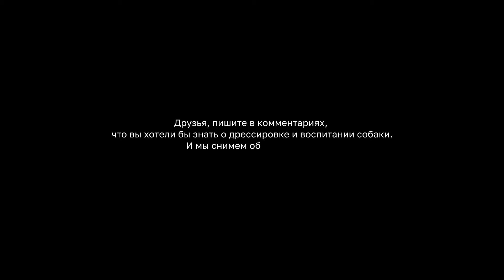Дрессировка собаки: навык «тач в ладонь» и применение его в поисковой игре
Уже посмотрели наш новый подкаст про дрессировку? Признаемся честно, нам не хватило одного видео после общения с инструктором по дрессировке Дмитрием Крайновым! Поэтому мы решили посвятить ему ещё и новый выпуск рубрики PRO!

Это полезное практическое видео, где Дмитрий наглядно покажет, как обучить вашу собаку команде «тач в ладонь». А ещё по аналогии с этой командой эксперт покажет вариант интересной поисковой игры.

Смотрите и комментируйте, интересно ли вам попробовать обучить своего хвостика такому или он уже знаком с подобными командами.

Эпизоды:
00:00 Поехали!
00:20 Что такое «тач в ладонь»
00:31 Как выглядит навык?
00:47 Как формируют «тач в ладонь»?
01:28 Поисковая игра через навык «тач в ладонь»

Рекомендуем домашний уход для всех пород от Agree’s for pets:

✔️ Шампунь универсальный
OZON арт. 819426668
✔️ Мыло для лап
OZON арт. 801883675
✔️ Спрей-антисептик
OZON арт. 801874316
✔️ Лососевое масло
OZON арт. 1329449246